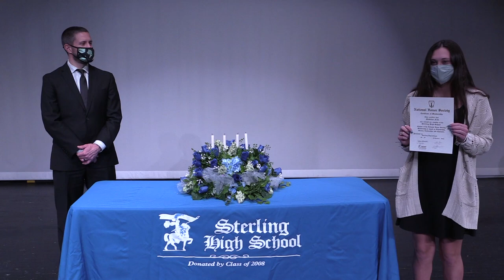National Honor Society Complete Presentation March 4, 2021